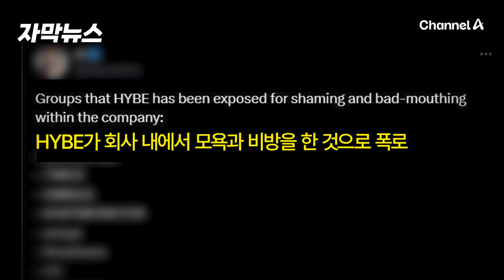[자막뉴스] '하이브 보고서'에 해외 팬들도 경악 / 채널A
지난 24일 국회 문화체육관광위원회 국정감사에서
'하이브 임원용 보고서 업계 동향 리뷰 자료' 라는 이름의 문건이 공개되며 파장이 일었는데요.
일부 해외 K-pop 팬들은 부정적 반응을 보이고 있습니다.